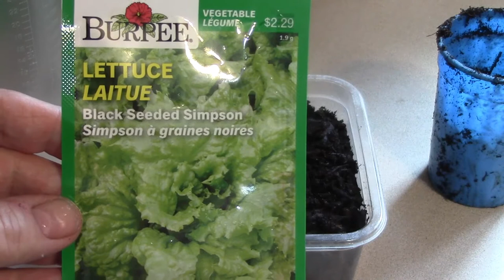How to grow Black Seeded Simpson Lettuce Seed to Plant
In this video I show you how I grew my Black Seeded Simpson Lettuce.
You will be able to notice what the seeds look like.  How long it took to grow and the final result where I picked my lettuce to have a healthy salad.  Hope you enjoyed watching this video. I will be working on a library of garden  video.s that you will have access to.  You will just have to type Mrs Green Thumb and what your looking for.  ex Mrs Green Thumb Spagetti Squash and it should pop up in the search bar.